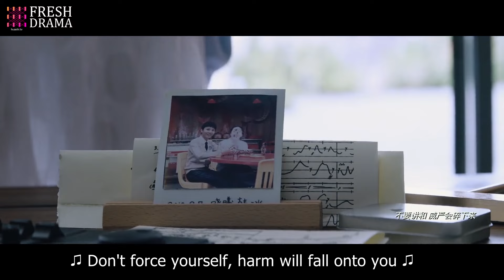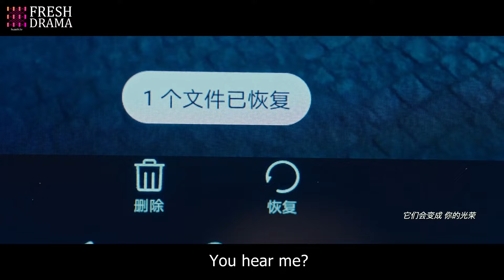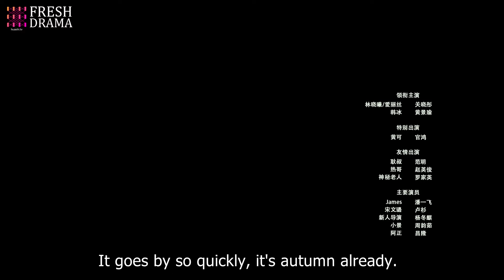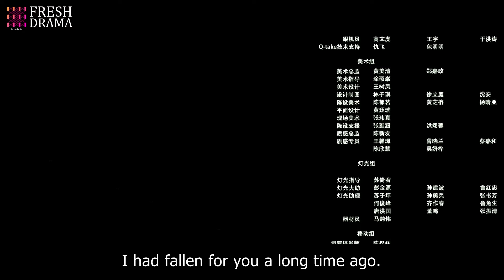In the end the girl gave up permanent pretty face and hot body and chose the man who loved her most!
Title: Oversize Love / 月半爱丽丝
Synopsis:
Because of an unexpected opportunity, Lin Xiao Xi who used to be an overweight girl transforms into a beauty named Alice, thus starting a story full of twists and laughs when she is caught between her childhood friend and her lifelong crush.

Director: Huo Qiang
Duration : 105 min.
Debut: 2020
Genres: Comedy, Romance, Fantasy
Starring: Johnny Huang, Guan Xiao Tong, Darren Chen, Lu Shan, Chang Long, Law Kar Ying